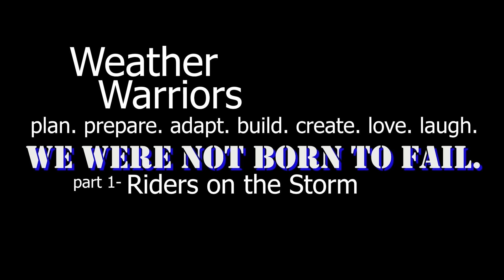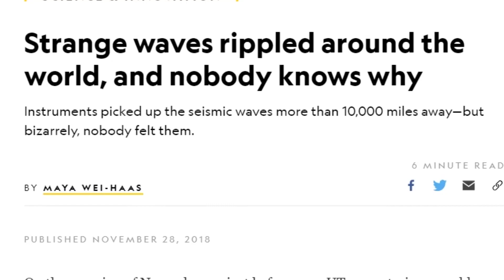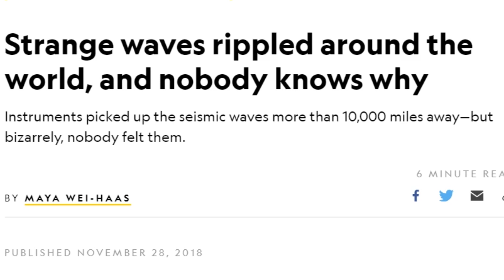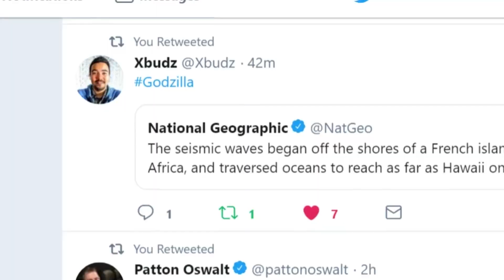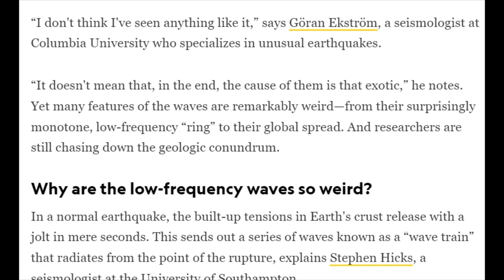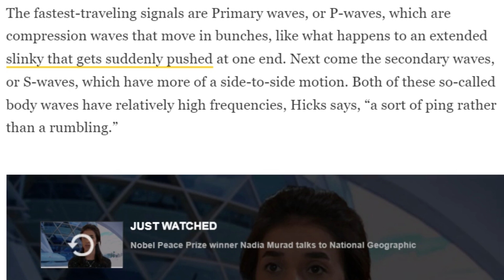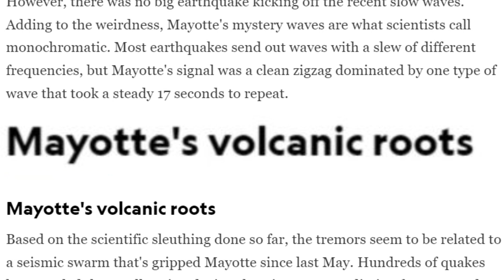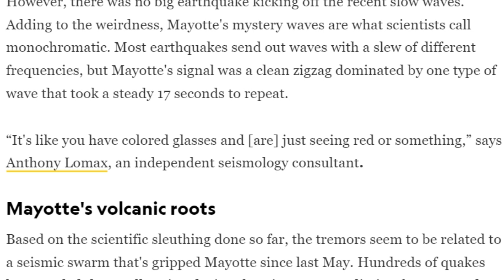Strange Mystery Waves ring Earth like a Bell & Baffle Scientists! pt. 1 WTF?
A new sensation is sweeping the nation and no one knows what it is.

A MYSTERY SEISMIC WAVE JUST SWEPT EARTH—BUT SCIENTISTS CAN'T WORK OUT WHY

cientists are baffled by a strange seismic ripple that traveled around the globe the morning of November 11.

Seismic waves buzzed sensors from Africa to New Zealand and Hawaii for about 20 minutes, but it seems no humans felt the bizarre ripple, National Geographic reported.

Twitter user matarikipax spotted the strange motion on U.S. Geological Survey graphs. He noticed a "most odd and unusual seismic signal” on data from Kilimambogo, Kenya; Lusaka, Zambia, Mount Furi, Ethiopia; San Pablo, Spain; and Wellington, New Zealand.

The signals, National Geographic reported, resembled the long-period surface waves that rumble out from earthquakes alongside other higher-frequency waves. But there was no major earthquake that morning to set off the ripple.

Stranger still, the waves were monochromatic, stripped of the fuzzy noise that multiple different frequencies create.

“I don't think I've seen anything like it,” Göran Ekström, a seismologist at Columbia University, told National Geographic.

“It's like you have colored glasses and [are] just seeing red or something,” added Anthony Lomax, an independent seismology consultant.

Some scientists think the weird ripple might be something to do with a seismic storm lashing Mayotte, an archipelago in Africa near where the signal began. But that storm has declined in ferocity since a magnitude 5.8 tremor struck in May.

The French Geological Survey (BRGM), National Geographic stated, suspects a new center of volcanic activity could be emerging near the island. Magma might be on the move deep below the ocean some miles from the shores.

An incredibly slow earthquake, which released stress over a long period of time, could also have caused the strange ripple, Ekström told the publication. Such events, often linked to volcanic activity, can last from minutes to days. “The same deformation [as a regular earthquake] happens, but it doesn't happen as a jolt,” Ekström said.

But scientists are still far from certain. “It is very difficult, really, to say what the cause is and whether anyone's theories are correct,” Helen Robinson, a doctoral candidate in applied volcanology at the University of Glasgow, told National Geographic.

Explanations as fanciful as a sea monster, a weapons test or an alien attack have all been shared online. BGRM plans on probing the bottom of the ocean near Mayotte to see if a submarine eruption occurred. But for now, at least, the enormous planet-sweeping ripple of November 11 remains a mystery.